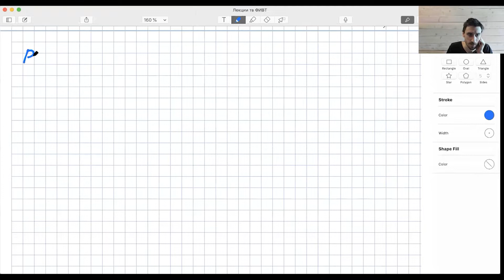Теория вероятностей 2. Виды распределений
00:00:00 Начало
00:01:53 Опр. распределение вероятности
00:03:39 Опр. функция распределения
00:04:54 Утв. эквивалентность распределений с одинаковыми функциями распределения
00:06:17 Свойства функции распределения
00:19:47 Утв. функция, обладающая данными свойствами, является функцией распределения
00:23:21 Виды распределения
00:25:49 Дискретное распределение
00:27:22 Функция вероятности (плотность) дискретного распределения
00:29:27 Виды дискретного распределения
00:30:06 Равномерное распределение
00:33:01 Распределение Бернулли
00:35:19 Биномиальное распределение
00:37:14 Пуассоновское распределение
00:40:42 Абсолютно непрерывные распределения, абсолютно непрерывная мера
00:43:42 Опр. абсолютно непрерывное распределение
00:47:36 Связь абс. непрерывного распределения с абс. непрерывной функцией
00:50:00 Утв. плотность как производная функции распределения
00:52:47 Свойства плотности абсолютно непрерывного распределения
00:57:20 Примеры
00:57:32 Дискретное (равномерное) распределение
01:04:17 Экспоненциальное распределение
01:10:29 Нормальное распределение
01:13:10 Стандартное нормальное распределение
01:20:52 Сингулярное распределение

Лектор: Жуковский М. Е.

Монтаж: Пронякин Александр